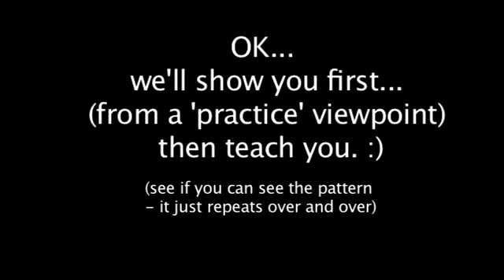Happy Flash Mob Choreography - Instructional Video Flash mobs from the World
Happy Flash Mob Choreography - Instructional Video
Thanks to Kristin Lajeunesse for this great video!